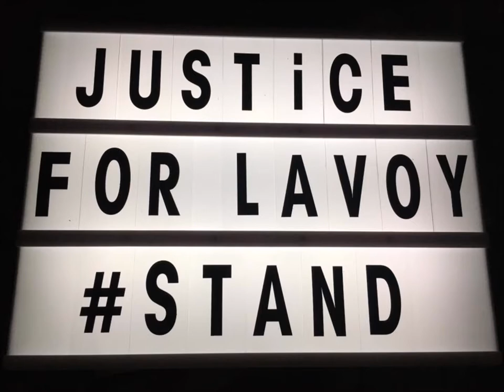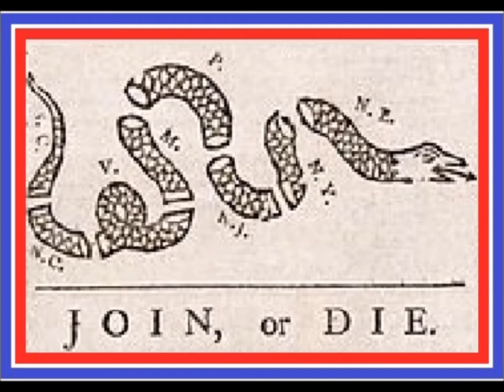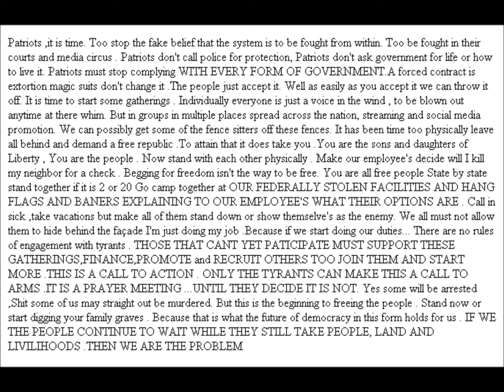It has been time to stand everywhere .